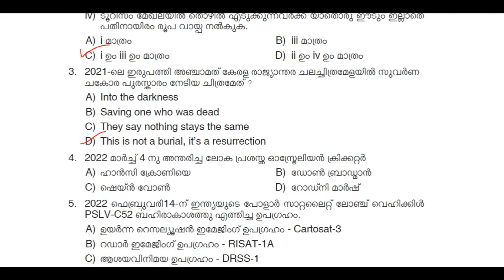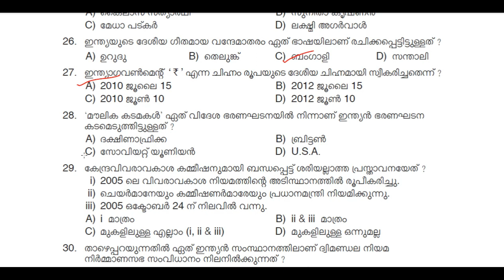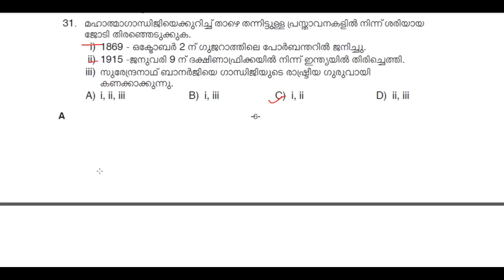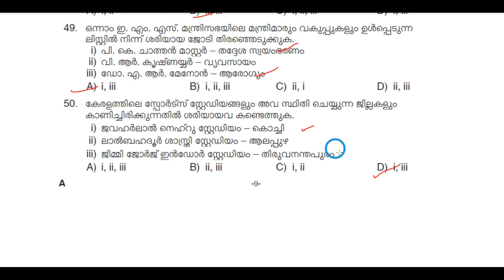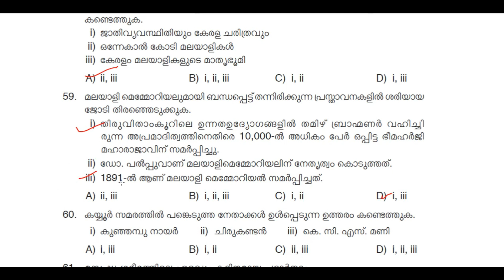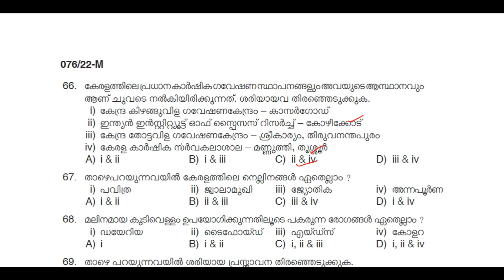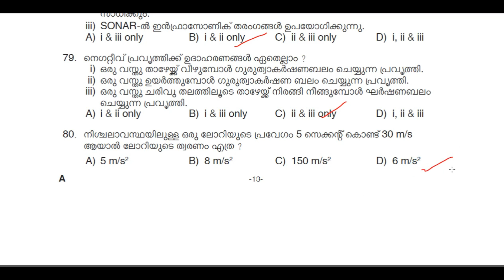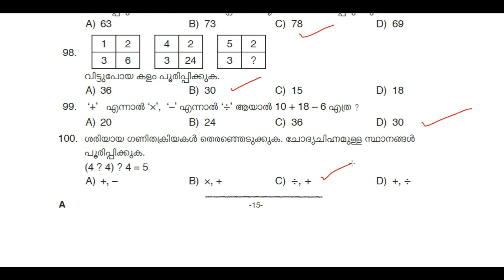KERALA PSC 💥 - 10TH LEVEL PRELIMS PHASE 5 EXAM PROVISIONAL ANSWER KEY | TIPS N TRICKS